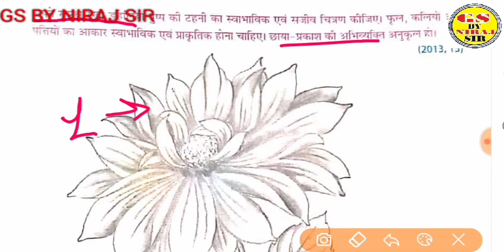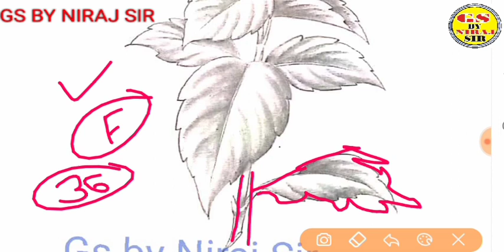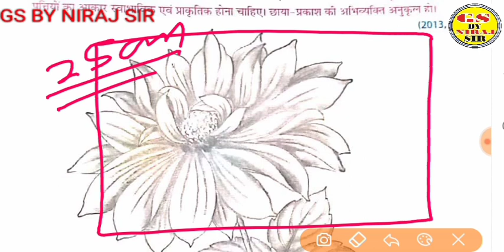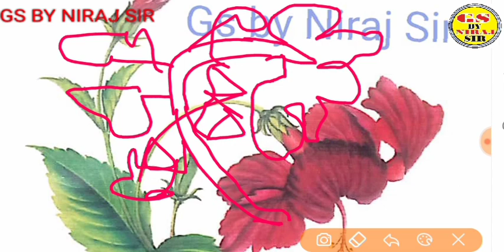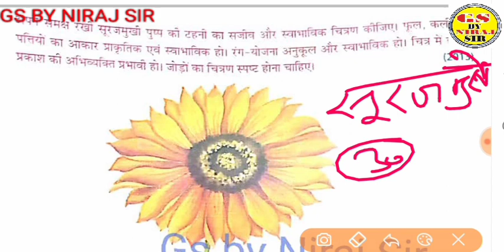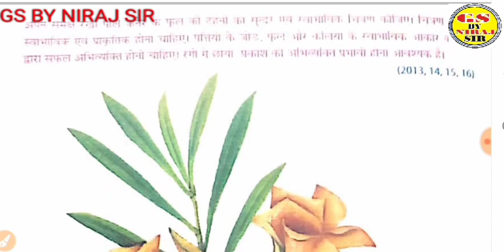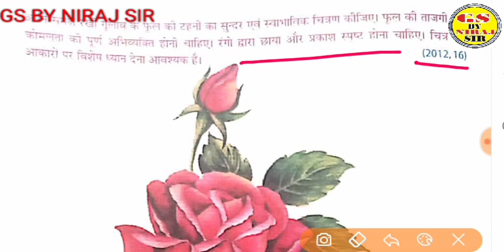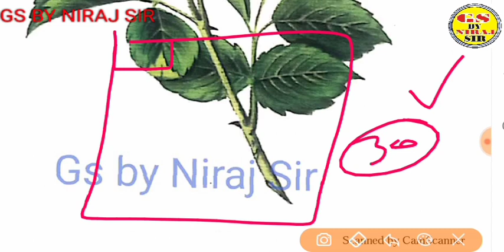प्रकृति🌿🍃 चित्रण / Nature Study , प्राविधिक🎨 चित्रकला का महत्वपूर्ण हिस्सा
30 अंक =  प्रकृति🌿🍃 चित्रण